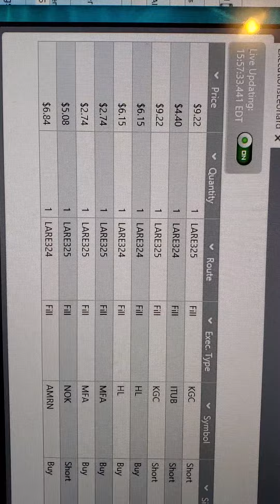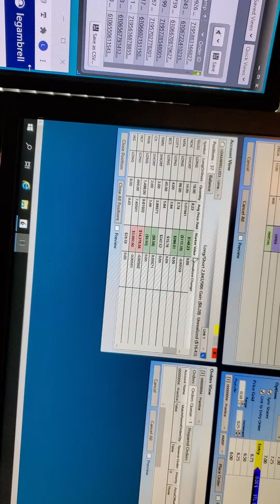Iondesk ...2 accounts today...decent